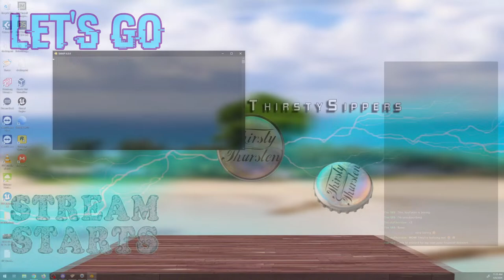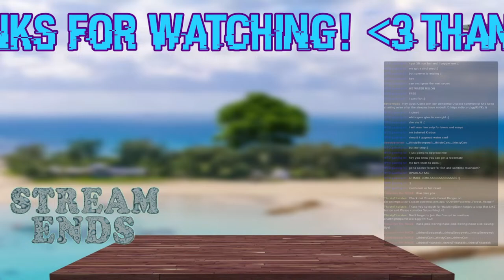BUILDING the BEST RANCH! Chill Playthrough NEW UPDATE First Look! | Stardew Valley 1.6 | Pt. 01